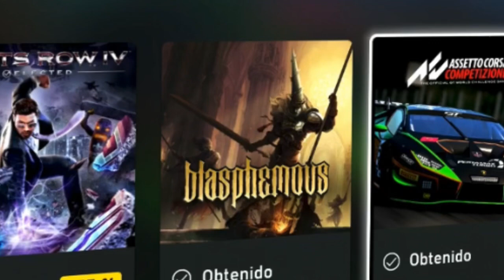¡¡¡CORRED 3 Juegazos Gratis Por Tiempo Limitado Para XBOX!!!